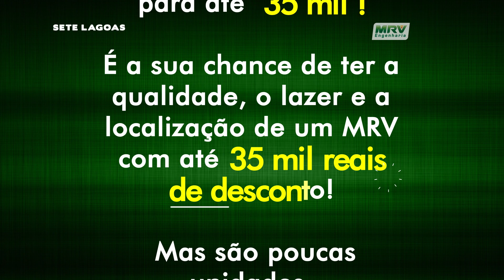MRV Anuncia Novo Benefício do Minha Casa Minha Vida em Sete Lagoas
A MRV comunica que o programa Minha Casa Minha Vida do Governo Federal,  acaba de anunciar um aumento no seu subsídio que vai facilitar a realização do sonho da casa própria! Agora em Sete Lagoas você pode comprar seu apê próprio com até 35 mil de desconto.

MRV, a marca do seu primeiro apê.